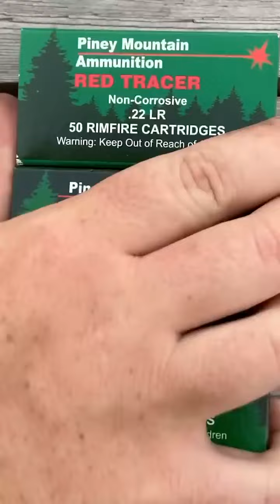Ruger 10 22 integrally supporessed